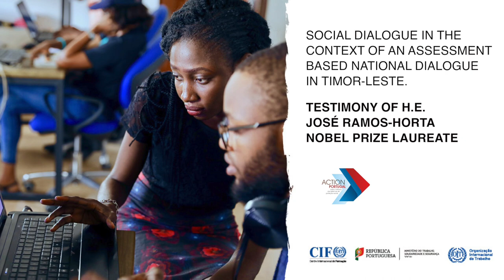H. E. José Ramos-Horta, Nobel Prize Laureate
H. E. José Ramos-Horta explains the importance of social dialogue in the extension of social protection